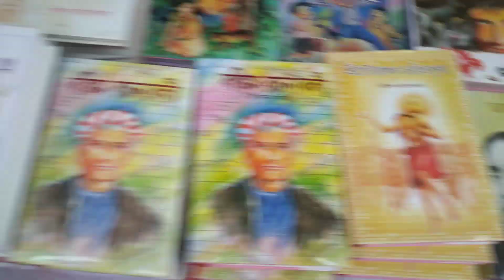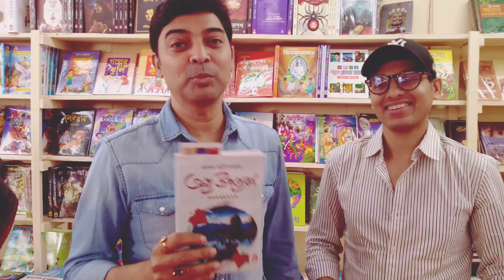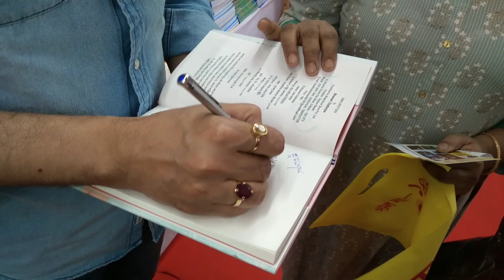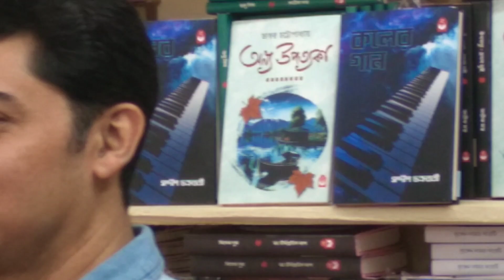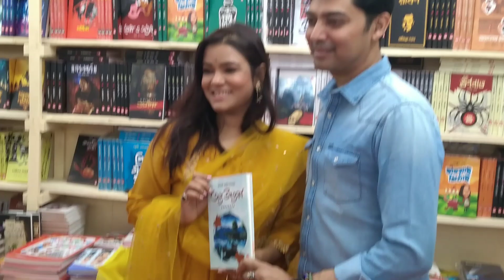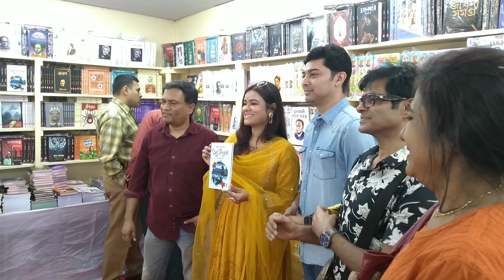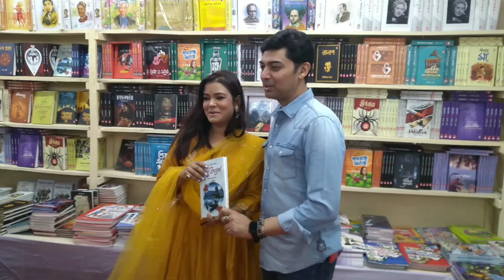Book fair এ আমার বই বেরোলো❤️